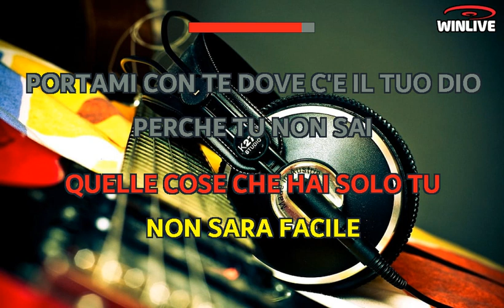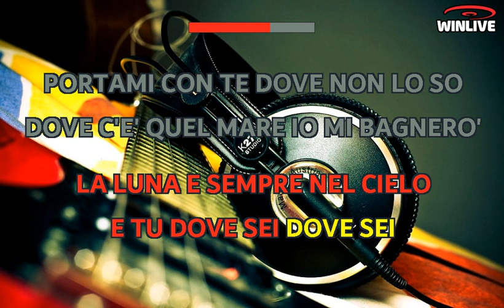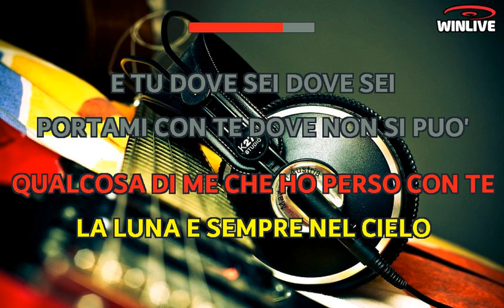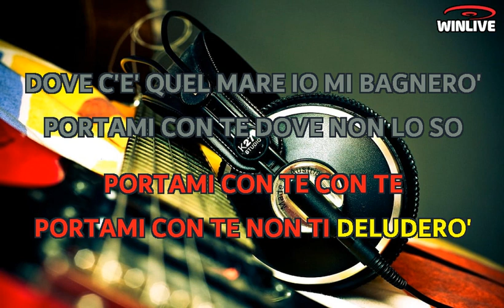Fausto Leali - Portami con te (Lyrics) Karaoke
Là la-là-la-là, la-là-la-là, la-là-la-là
Là la-là-la-là la la la là, la-là-la-là

E tu lo sai
che il mio amore
ti seguirà
ovunque tu andrai

Ti sento già
tu sei qui
sei qui vicino a me
nel mio cuor

Ti amo sai
sempre più
per me esisti ormai
solo tu
portami via con te...
Con ...